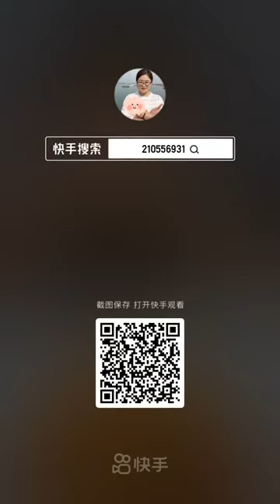Chinese Seafood Mukbang ASMR Spicy Seafood Eating Show #53